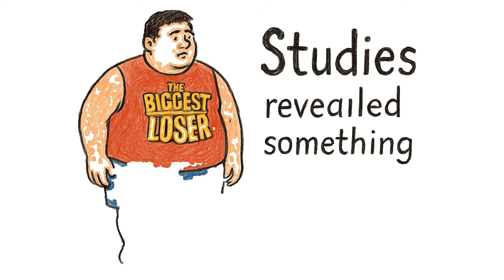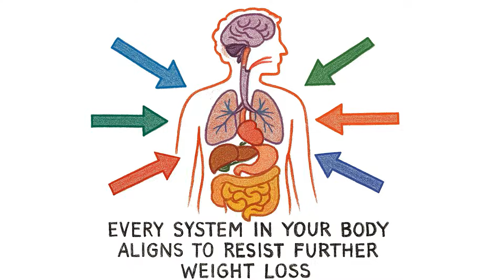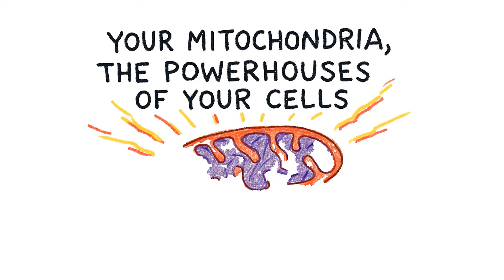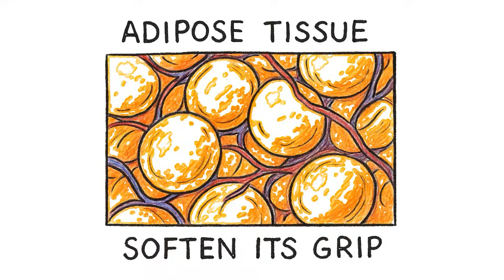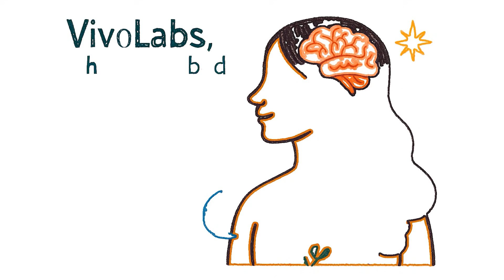Your Body Resists Weight Loss Until This Phase Begins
Your body isn’t fighting against you — it’s protecting you.
This video reveals the untold biological story of why weight loss feels impossible in the beginning, and the exact phase where everything finally starts to change. Inside your cells, powerful hormonal, neurological, and metabolic systems may activate ancient survival mechanisms the moment you start losing weight. Leptin drops. Ghrelin rises. Your metabolism may slow. Your thyroid shifts. Your brain rewires cravings. None of this is failure — it’s biology.

But then comes the part almost nobody talks about:
🟢 The Adaptation Phase
A period where your metabolism stabilizes, hunger signals soften, dopamine pathways recalibrate, inflammation decreases, sleep improves, and your cells begin to trust the new weight.

In this video, you’ll learn:
• Why early dieting triggers intense biological resistance
• How leptin + ghrelin create cravings stronger than willpower
• The science behind metabolic adaptation and slowed metabolism
• What The Biggest Loser study really revealed
• When your hormones begin stabilizing again
• The hidden 72-hour turning point inside the adaptation phase
• How your mitochondria regain energy efficiency
• Why your body eventually stops fighting weight loss
• The subtle signs that your biology is finally accepting change

This isn’t motivation.
This is cellular science explained calmly and clearly, so you finally understand what your body has been whispering all along. If you care about metabolism, hormones, weight loss phases, or long-term health — this may be the most important insight you hear this year.